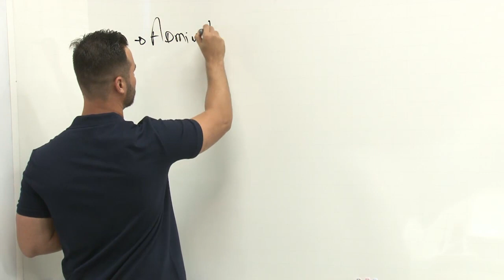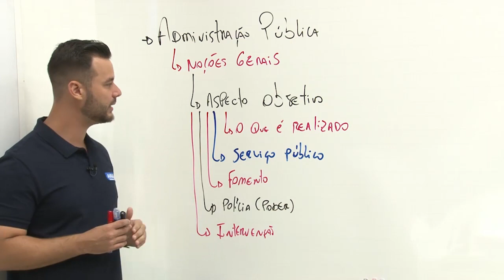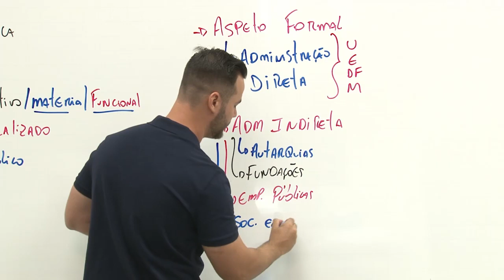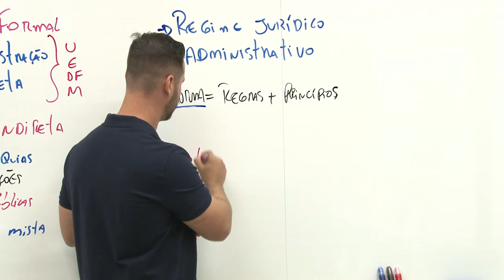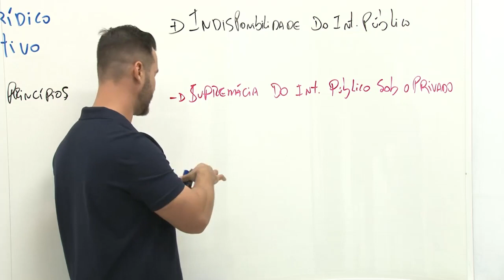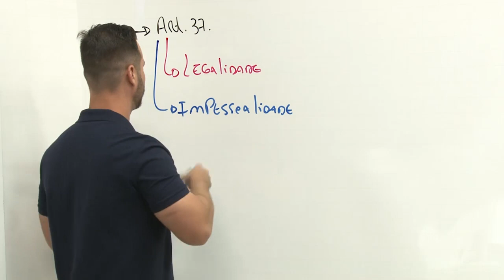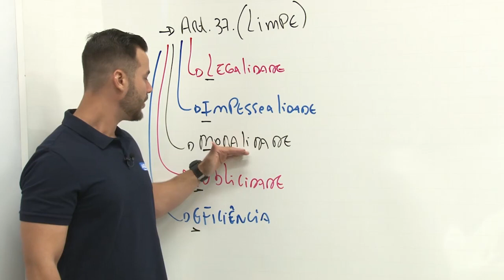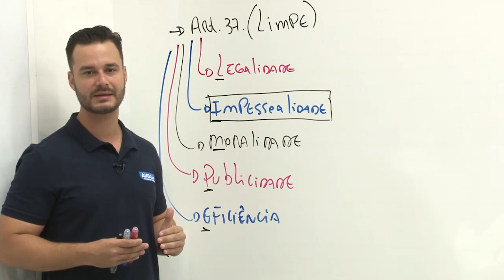Concurso Assembleia Legislativa de SP - Agente Legislativo - Aula de Direito Constitucional -AlfaCon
► Aula de Direito Constitucional com Anézio Andrade.

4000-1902 (capitais e regiões metropolitanas) | 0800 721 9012 (demais localidades)